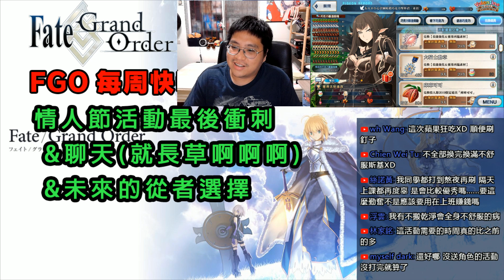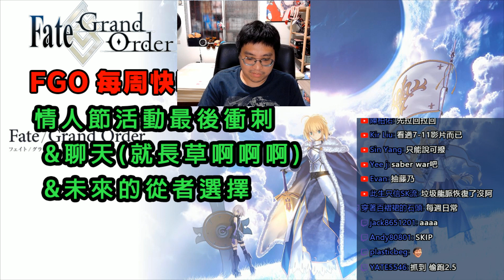《FGO週報》 DA的每周快報0908｜情人節活動最後衝刺｜未來的從者選擇｜如何用FGO交朋友